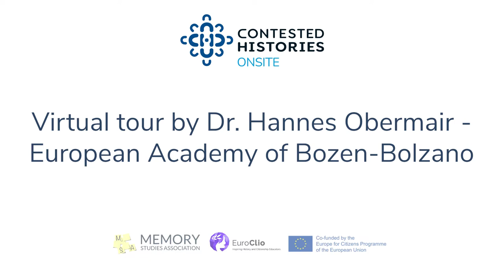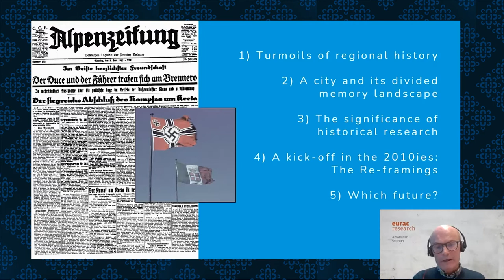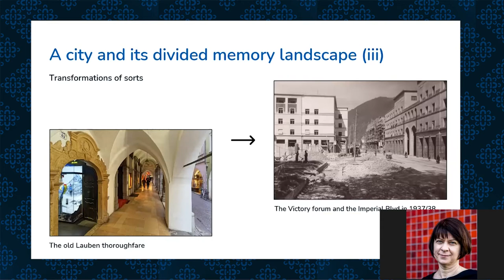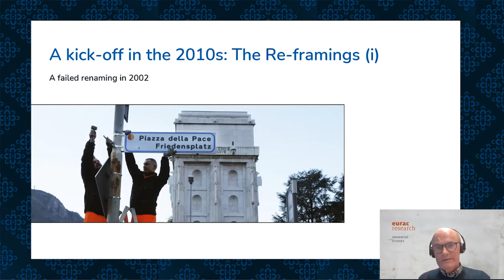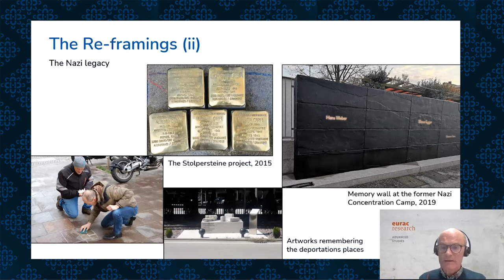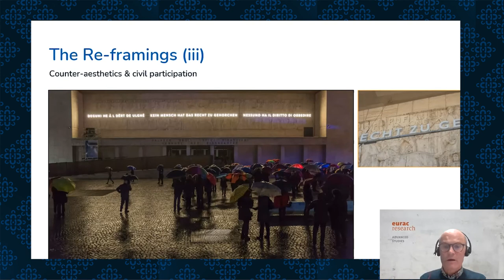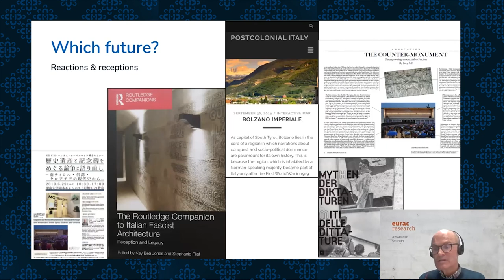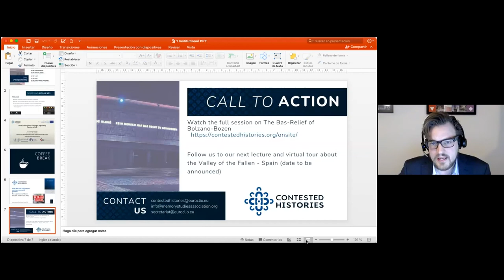CH-OS Virtual tour of the Bolzano-Bozen Bas-Relief with Dr. Hannes Obermair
The EuroClio-MSA partner project 'Contested Histories Onsite' (CH-OS) is back! This time focusing on the Bas-Relief of Bolzano-Bozen, a remnant of fascist architecture now re-semantised.

You can read more about the CH-OS project, which receives support from the EU’s Europe for Citizens programme,

On January 26th, Dr Hannes Obermair, a historian and exhibition curator, aND Senior Researcher at the European Academy of Bozen-Bolzano (Eurac), offered a virtual tour of the site. His tour led us through the city of Bozen-Bolzano, the capital of the northernmost Italian province, the pluri-ethnic South Tyrol. Bordering to Austria and part of the Hapsburgian monarchy up to WWI, the region has been annexed by Italy in 1919/20. With the rise of Italian fascism, Bolzano became sort of a laboratory of the violent Italianization attempts carried out by the fascist regime especially within the border-regions. The architectural legacy of the dictatorial past is still visible today, mainly the Monument to Victory erected by Marcello Piacentini in 1928, and the new “Grande Bolzano” urban quarters around the Tribunal square with a monumental bas-relief showing a triumphant Mussolini. It goes without saying, that after 1945 this permanence of fascist symbols led to unrest and dispute between the major ethnic groups, as well as the long forgotten remnants of a former Nazi-concentration camp active in 1944–5. Only in the 2010ies, on the basis of a broad historical “Vergangenheitsbewältigung”, the still existing traces of both dictatorships have been reframed and re- semantized in order to create common memorial grounds for today’s civil society.